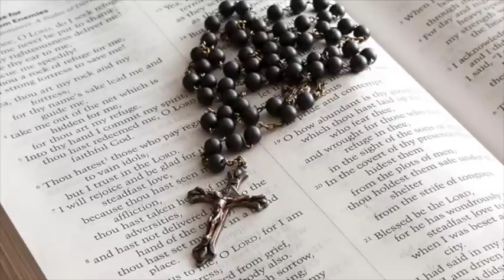Różaniec i nowenna pompejańska. 2. Tajemnice światła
Tajemnice światła różańca świętego: różaniec z rozważaniami i modlitwami nowenny pompejańskiej. Nagranie pochodzi z Radia Różaniec, słuchaj na

POMOCE!
APLIKACJA do nowenny pompejańskiej!

INSTRUKCJA:
Jeśli nie wiesz, jak modlić się różańcem i nowenną pompejańską: